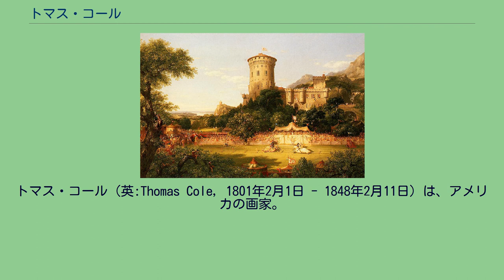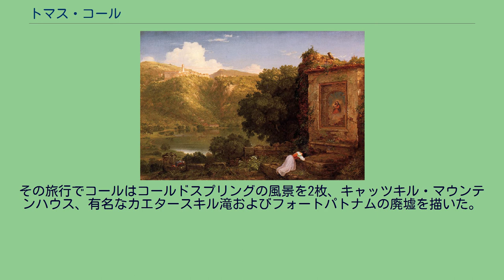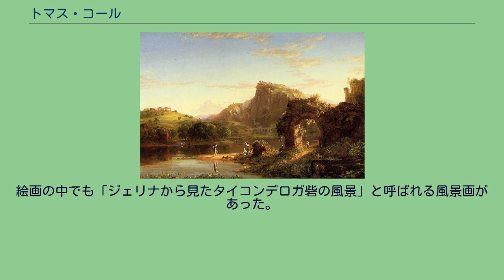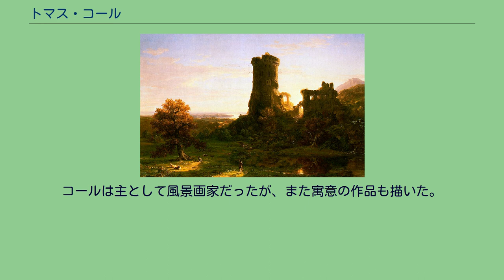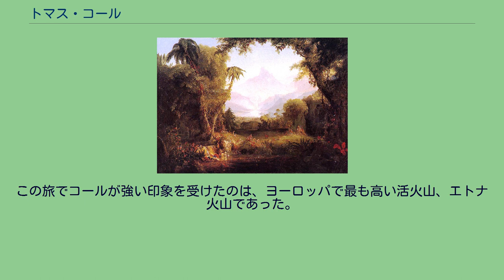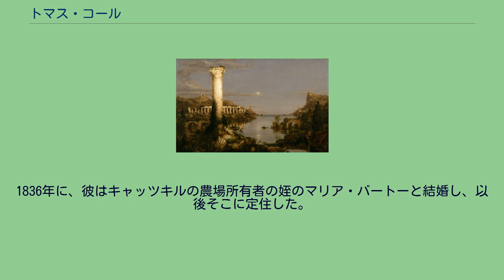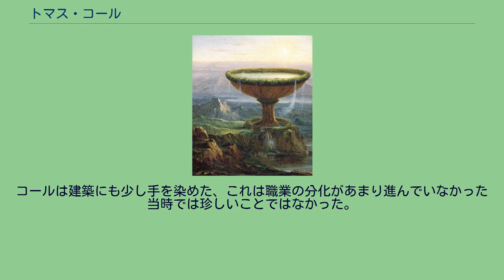トマス・コール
トマス・コール（英:Thomas Cole, 1801年2月1日 - 1848年2月11日）は、アメリカの画家。
イギリス生まれ。
19世紀半ばに盛んとなったアメリカの芸術運動ハドソン・リバー派の創始者であると考えられている。
コールの作品はロマン主義と自然主義のテーマを備えた、現実的かつ詳細な描写によってアメリカの風景と自然を描いたことで知られている。
1819年に家族と共にアメリカに渡り、フィラデルフィア・アカデミーで学んだ後、ニューヨーク州キャッツキルに住んだ。
イタリアに滞在した際、「帝国の推移」を完成させた。
「荒野の十字架」、「十字架」、「世界の連作」を手がけたが、いずれも未完成のまま、1848年2月11日に亡くなった。
コールは1801年にイングランドのボルトン（当時ランカシャー、現グレーター・マンチェスター）で生まれた。
1818年に家族とともに、米国オハイオ州のスチューベンヴィルに移住し、そこでコールはスタインという放浪肖像画家から絵画の初歩を学んだ。
しかし、初め肖像画で少し成功したが、興味が次第に風景画に移行し、1823年にピッツバーグへ、1824年にはフィラデルフィアへ移りペンシルベニア美術アカデミーで絵を学んだ。
その後1825年の初めにニューヨークの両親と妹に再会した。
ニューヨークで、ジョージ・ブルーウンがコールの絵画5枚を買ったが、彼はまたコールにハドソン渓谷の夏の旅行資金も提供した。
その旅行でコールはコールドスプリングの風景を2枚、キャッツキル・マウンテンハウス、有名なカエタースキル滝およびフォートパトナムの廃墟を描いた。
ニューヨークに戻って、彼はこの5枚の風景画をウィリアム·コールマンの本屋のウインドーに飾った。
ニューヨーク・イブニング・ポストによるコールドスプリングの2枚の風景画はA・シートンが購入し、アメリカ学芸アカデミーの1826年の年次展覧会に貸し出され、それがジョン・トランブル、アッシャー・デュランドとウィリアム・ダンラップ(最初のアメリ力美術史家でもあった)らの目にとまり評価されたことがハドソン・リヴァー派誕生のきっかけとなった。
絵画の中でも「ジェリナから見たタイコンデロガ砦の風景」と呼ばれる風景画があった。
特にトランブルはこの若いアーティストの作品に感銘を受け、彼を探し出し1枚の絵を購入した。
さらにコールを、ボルチモアのロバート・ギルモアと後にコールの重要なパトロンとなったハートフォードのダニエル・ワズワースなど、彼の裕福な友人たちに紹介した。
コールは主として風景画家だったが、また寓意の作品も描いた。
これらの中で最も有名なのは、未開の状態から帝国の完成そして衰退、更に荒廃を同じ背景の中で描いた5枚の連作作品「帝国の推移」とワシントンD. C. のナショナル・ギャラリーおよびニューヨーク州ユーティカのマンソン・ウィリアム・プロクター美術研究所の所蔵となる2組の作品がある4枚の連作作品「人生の航路」があげられる。
これ以外のコールの有名な作品には、「川の湾曲部」 (1836)、「ホワイト山の山あい」、「グレートオーセージ湖の小屋のダニエル・ブーン」、「死んだ木のある湖」などがある。
彼はまた、滝や生き生きとした植物、そして鹿に囲まれて贅沢に暮らしているアダムとイブがいるエデンの園（1828年）を描いた。
コールは1844年から1846年にともに学んだ芸術的仲間のアッシャー・デュランとフレデリック・エドウィン・チャーチに影響を与えた。
またコールは1829年から1832年および1841年から1842年に海外、主にイギリスとイタリアで過ごした。
トマス・コールは、アメリカの最高の風景画家として知られており、主題が異なる数千のスケッチ画を残している。
そのうち2500作品以上をデトロイト美術館で見ることができる。
1842年にコールは巨匠たちの様式を学び、また、風景を描くためヨーロッパ大陸巡遊旅行に出かけた。
この旅でコールが強い印象を受けたのは、ヨーロッパで最も高い活火山、エトナ火山であった。
この火山の美しさに感動したコールはいくつかのスケッチと少なくとも6つの絵画を制作していた 、その中で最も有名なものはタオルミーナから眺めたエトナ火山である：キャンバスに油彩、79 × 120インチ。
コールはまた、タオルミーナ...